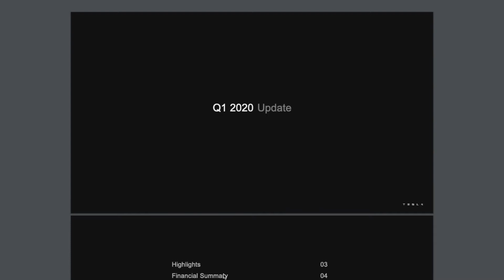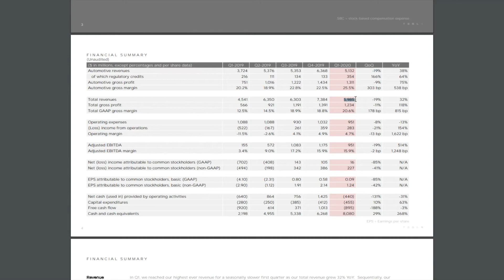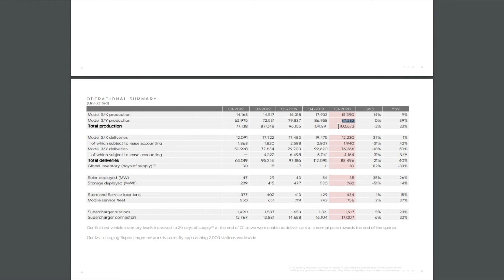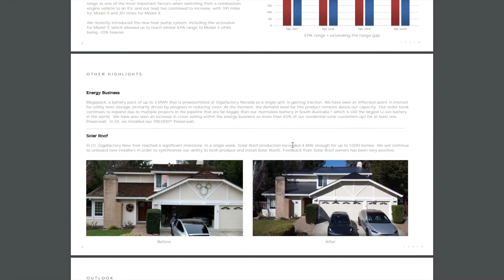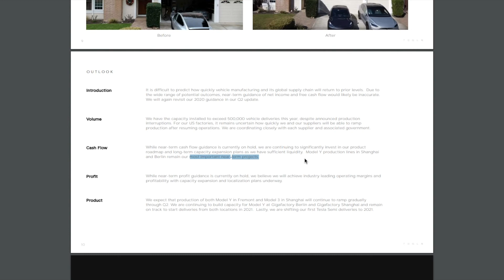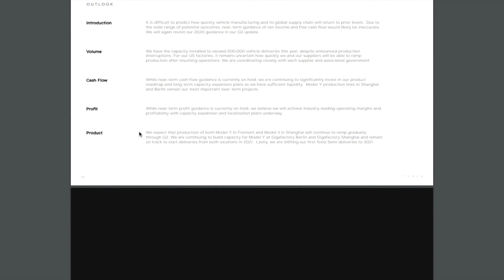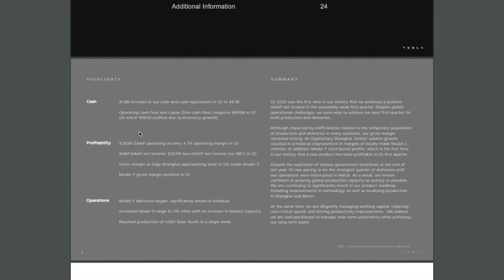Читаю отчет Tesla Прибыль есть, выручка снизилась, настрой боевой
Тесла отчиталась! EPS / Прогноз 1,24 / -0,25 Доход / Прогноз 5,99B / 6,16B Разбираемся что к чему...